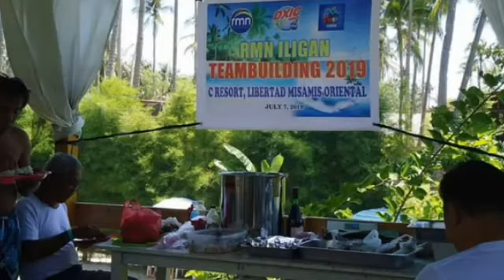Team building sa C resort